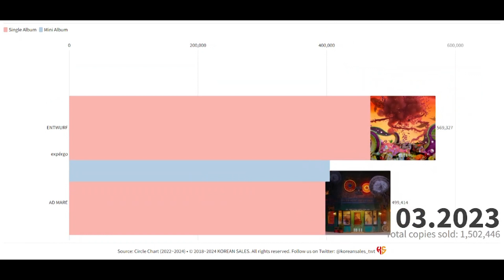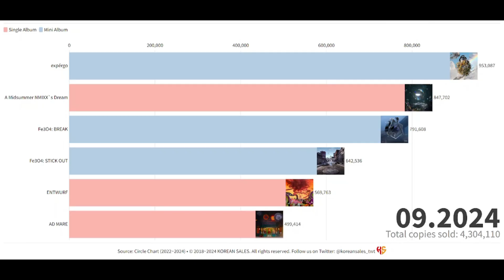NMIXX TOTAL ALBUM SALES (02.2022~09.2024) | KOREAN SALES